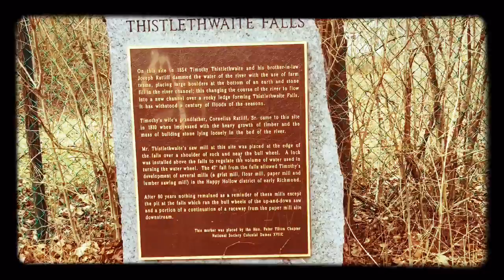Waterfall trip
Waterfall trip on Friday with my sister was a nice warm day.